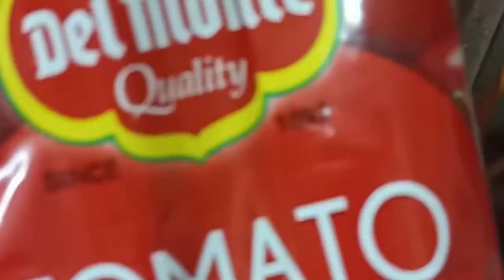yummy yummy chicken noodles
yummy yummy chicken noodles||chicken noodles|| cooking snacks yummy food foodlover nonveg easyrecip #tastyfood rasullas kitchen